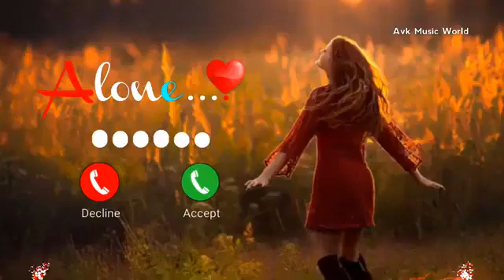cute baby message Ringtones l Message Tone | Cute sms Ringtone | Love ringtone |notification tone(1)